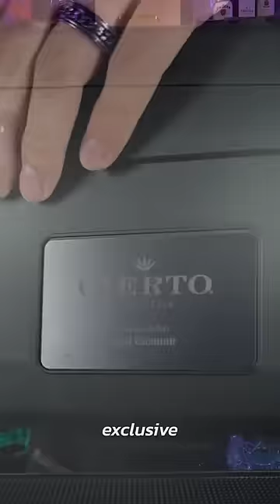¿Cuál es el MEJOR tequila de mi bar? 😮‍💨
Cuál es el mejor tequila de mi bar? Hoy les hablo de un excelente tequila sin aditivos @ciertotequila